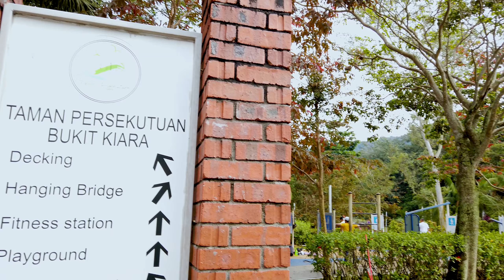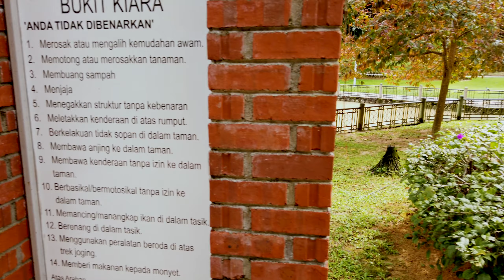Relaxing Walk Listening to Nature Sound | Kiara Park TTDI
Wear Headphones for 3D Audio Experience

A relaxing walk in the city park that combined both modern and nature pathways for relaxation therapy